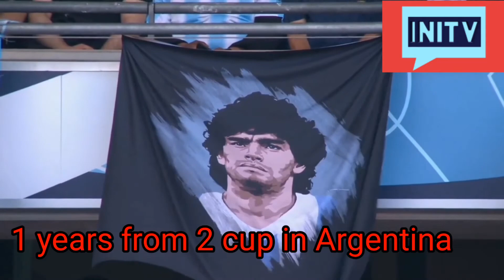football career history Lionel, Messi success & messi career, highlights 2022,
about this video :

Messi life football history and goal history videos

Facebook  http//Facebook.com/gaming channel